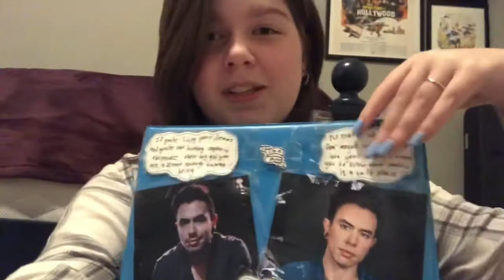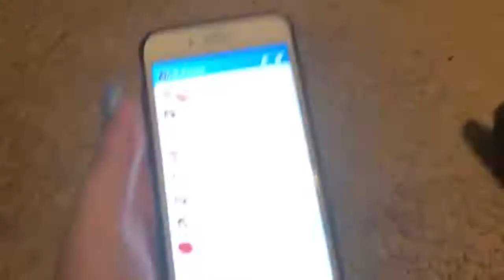Pax West 2019- We met Nathan Sharp